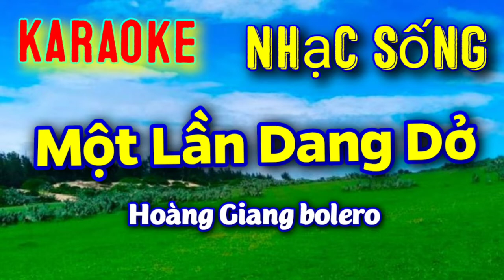MỘT LẦN DANG DỞ Karaoke Nhạc Sống